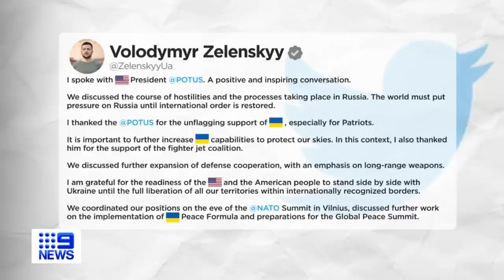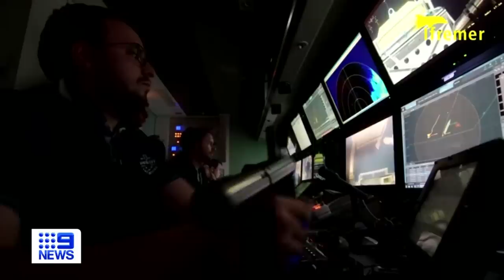Putin not heard from since Wagner rebellion deal, Simon Crean remembered | 9 News Australia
Russian president Vladimir Putin is yet to be seen or heard from after he was forced to cut a deal with Wagner Group leader Yevegeny Prigozhin to end an uprising. In other news, tributes are pouring in for Labor figure Simon Crean who died suddenly on a business trip in Germany, aged 74.

0:00 Hunter Valley bus crash funeral
0:33 Putin unheard from since Wagner rebellion deal
2:23 Simon Crean dies
2:50 Cost of living crisis
4:55 Cash stash uncovered
5:47 Hunter Valley bus crash funeral
7:00 Russian embassy ruling
7:55 Ferry solution
9:26 Titanic sub investigation